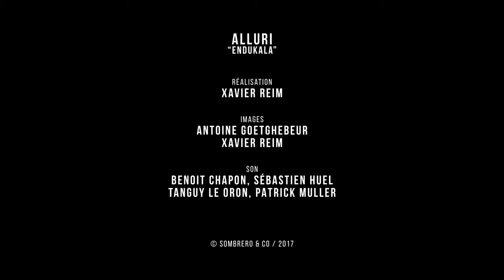Janka Nabay "Ah Mane Eh" transmusicales 2017